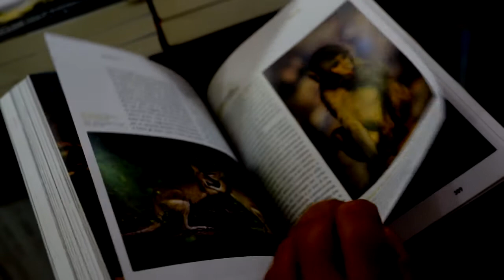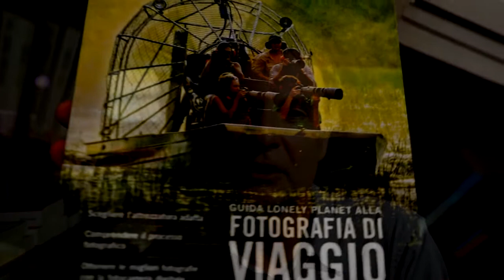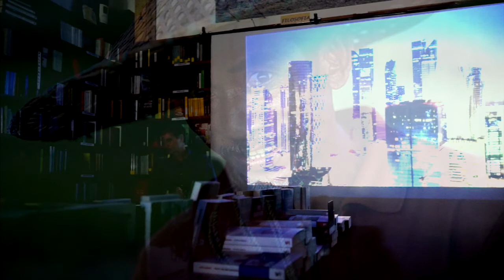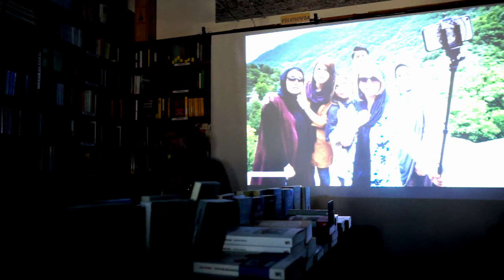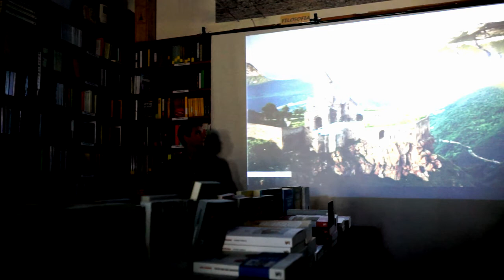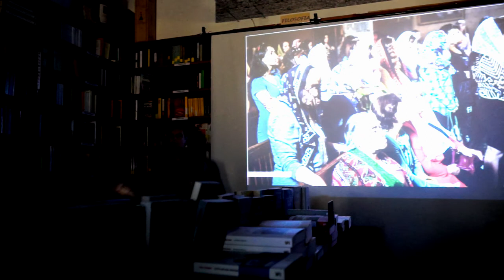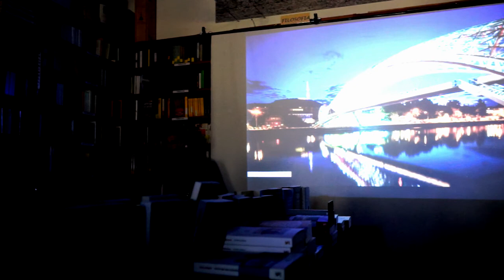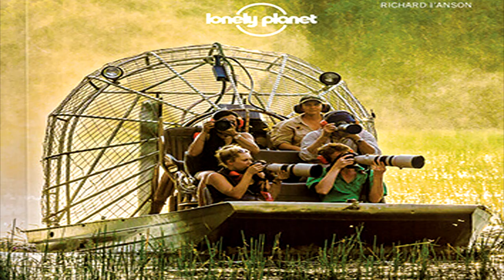Backstage Richard I'Anson